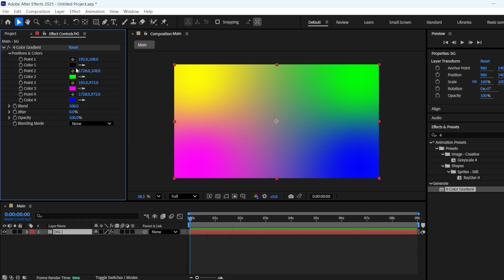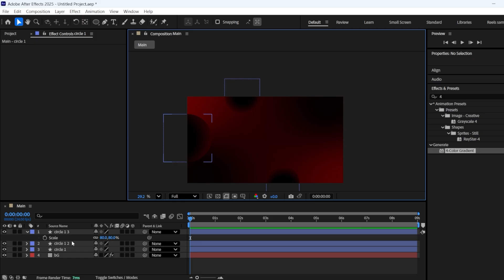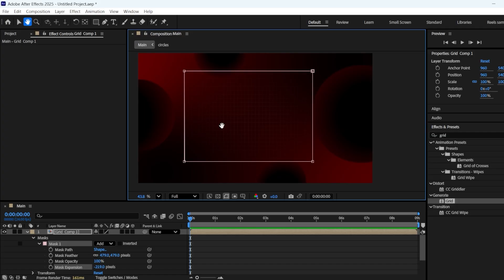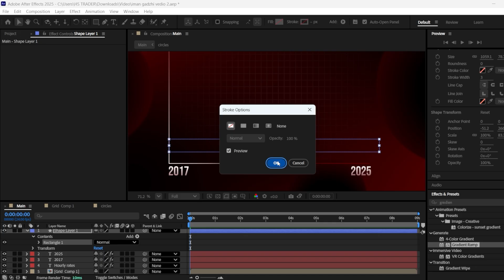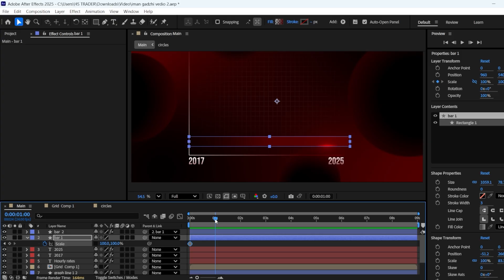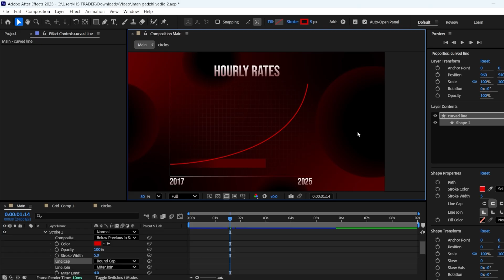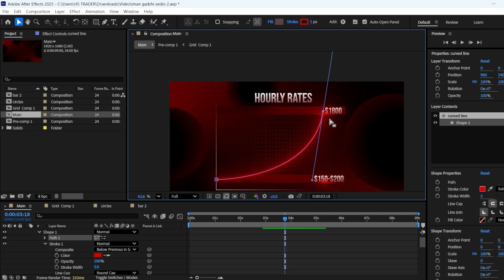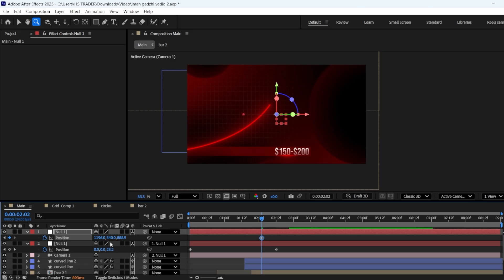How to edit like Eman Gadzhi after effects | motion design affter effect Tutorial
Want to create that iconic, clean, and dynamic Eman Gadzhi graph animation you see everywhere? Stop wasting time! This is the most efficient and easy-to-follow tutorial you'll ever watch.

We break down the entire process into 5 simple tricks and techniques you can master today. Whether you're using After Effects, Premiere Pro, or any other software, these concepts will supercharge your video editing skills and help you achieve that professional, high-conversion look for your agency, course, or personal brand videos.tutorials, documentary breakdowns, and YouTuber editing hacks every week!